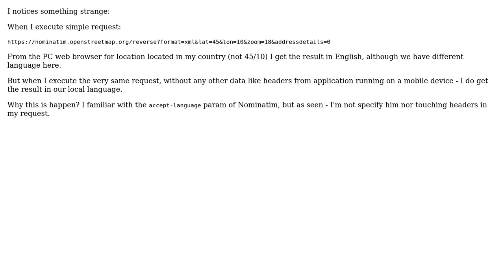GIS: Openstreetmap Nominatim web service API - Result language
With thanks & praise to God, and with thanks to the many people who have made this project possible! You are responsible for your own actions.